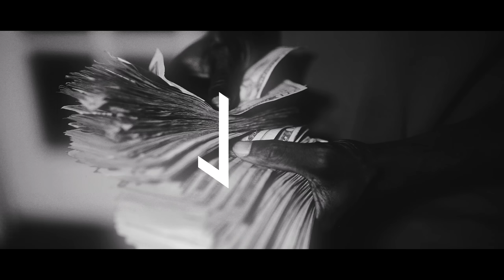Cash Kidd - Who Shot You (Official Video) Shot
Watch the official music video for Cash Kidd "Who Shot You" shot by @JerryPHD